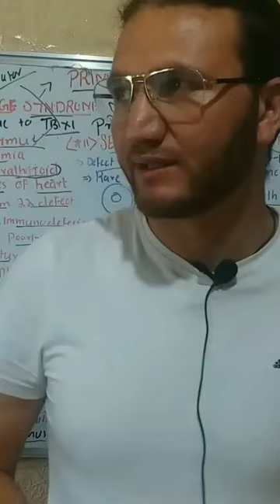what is primary immunodeficiency.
causes of diseas.
what is digeorge syndron
what is sever cominbded immunodeficiency
what is Xlinked AGAMAGLOBULAMLENIMEIA
WHAT IS COMMON VIRAL IMMUNIDEFICIENCY
treatment.
dr najeeb
# primary immunodeficiency.